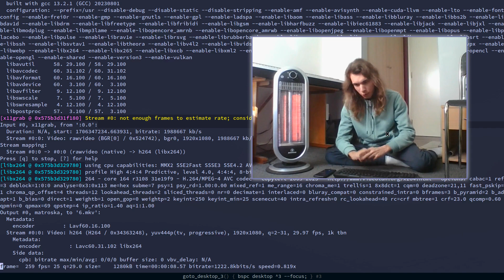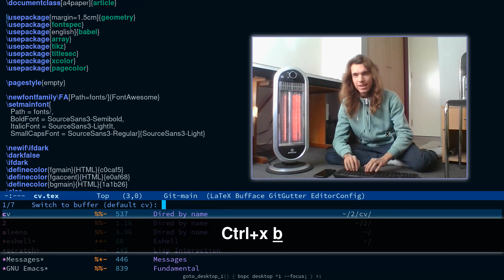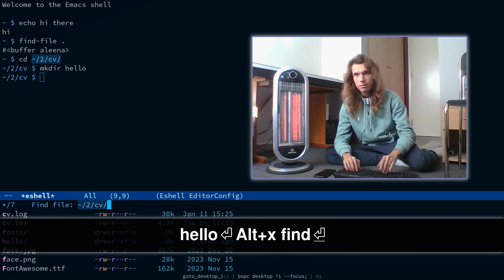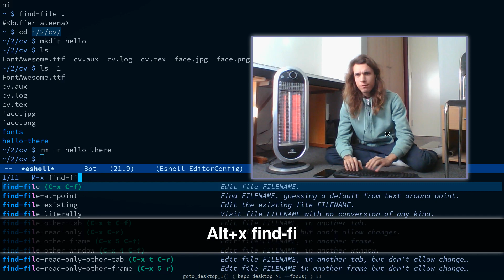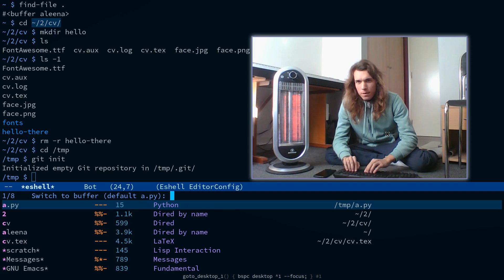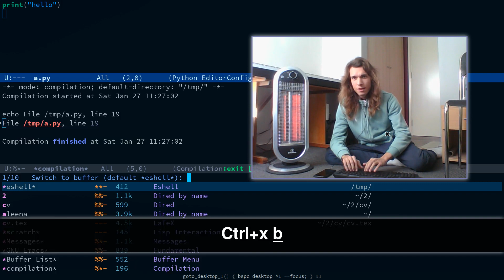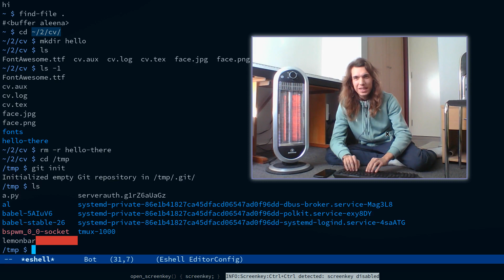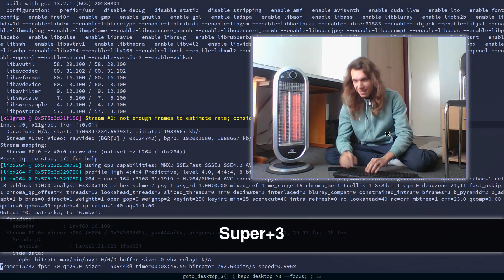Curious about Emacs? Sightseeing twisted wonders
0:00 - welcome to the sightseeing tour
0:16 - find-file and eshell, the Emacs shell
1:25 - buffers, the Emacs tabs
2:25 - dired batch renaming by editing text
3:32 - project directories and compiling
8:00 - now you can watch tutorials

A demonstration and a bit of a tutorial for Emacs, for newcomers or people who are curious about cool Emacs features. The primary focus is to inspire people to try Emacs for long enough that it starts feeling like a friend.